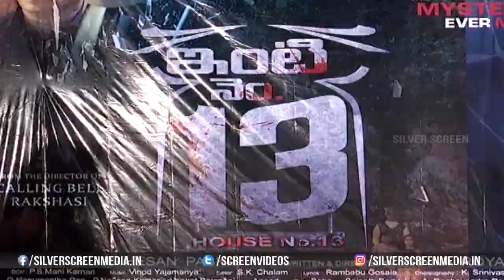Inti No 13 Movie Trailer Launch || Anandraj, Shivangi Mehra, Panna Royal || Silver Screen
Watch : Inti No 13 Movie Trailer Launch || Anandraj, Naveed Babu, Shivangi Mehra, Panna Royal || Silver Screen